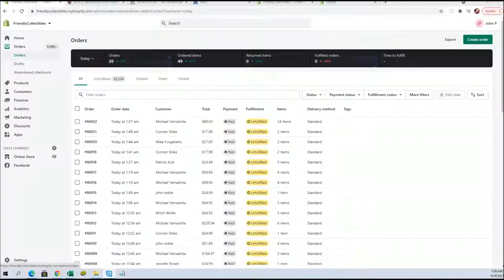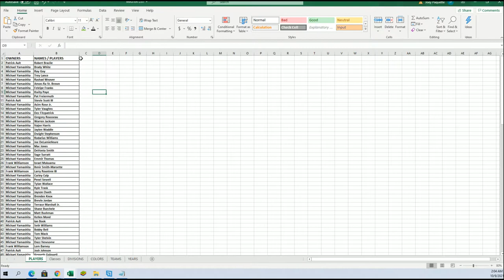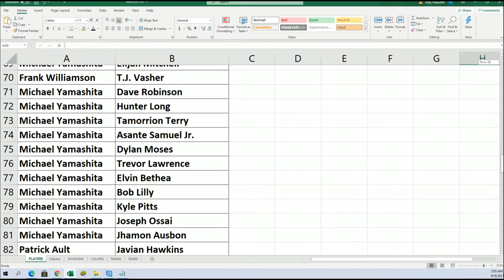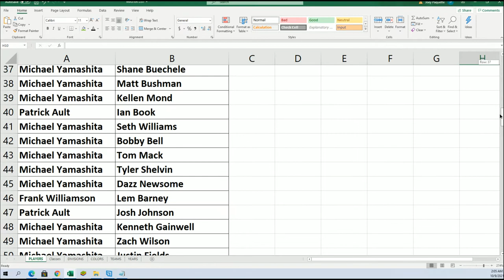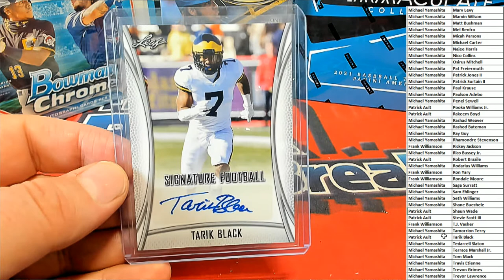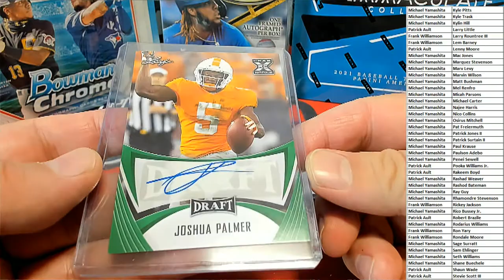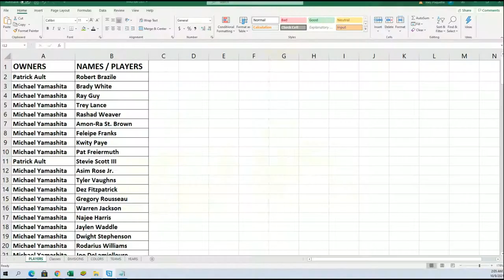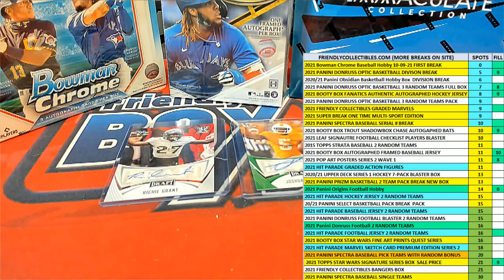2021 Leaf Signature Football BLASTER ID 21LEAFSIGFBBLAST632